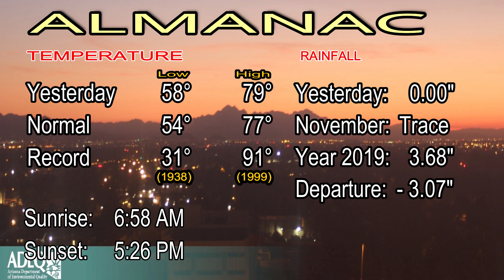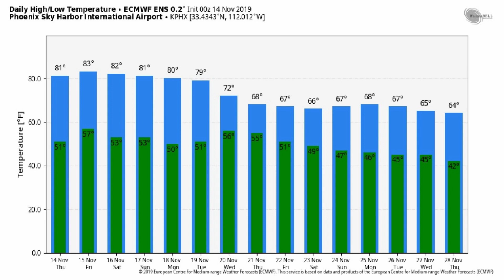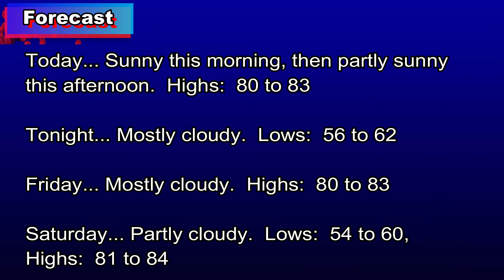November 14, 2019 Phoenix, Arizona Weather Discussion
Dry conditions, above average temperatures and periods of mid/high level clouds will continue through early next week.  By the middle of next week a more significant change in the flow pattern will take place across the eastern pacific and western North America, leading to cooler temperatures and chances of rain by Wednesday.